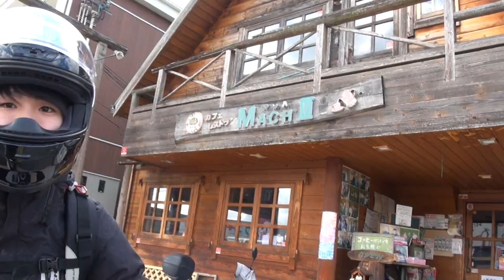バリバリ伝説 最速の２サイクル 1990 HONDA NSR250R 1990 ホンダ NSR250R SE MC21 1990 HONDA NSR250RL - RN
バリバリ伝説　最速の２サイクル　1990 HONDA NSR250R　1990 ホンダ NSR250R SE　MC21　1990 HONDA NSR250RL - RN　New Sprinter Revolution　カワサキ・Z125プロ　 カワサキ・Z125 PRO